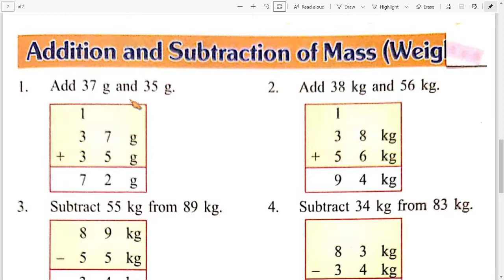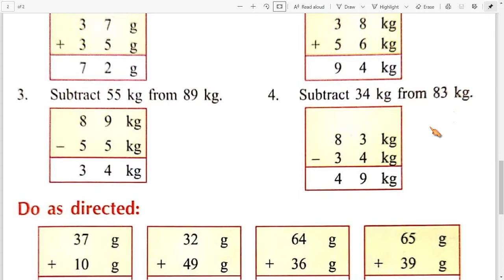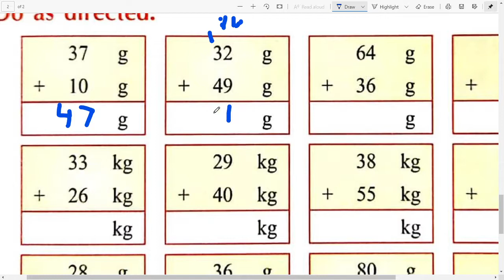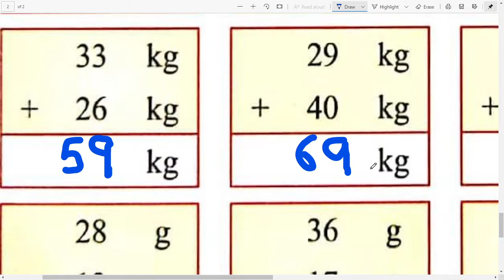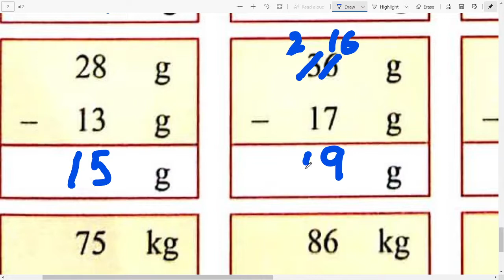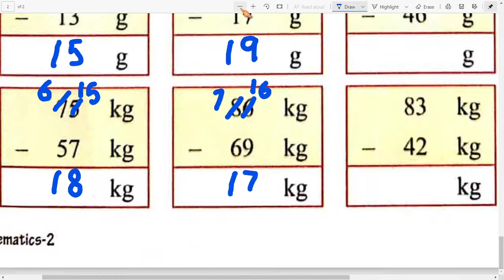Class 2nd | Maths | Page no.113 | S.D.M. PUBLIC SCHOOL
DEAR STUDENT'S ,
Today we solve Class - 2nd , Maths Page 113